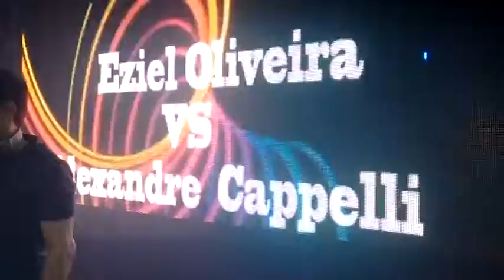DJ Alexandre Cappelli - Formatura Monte Líbano Sax Eziel Oliveira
Cappelli Sonorização e Iluminação - Agência de Dj´s Carioca. Dj Alexandre Cappelli